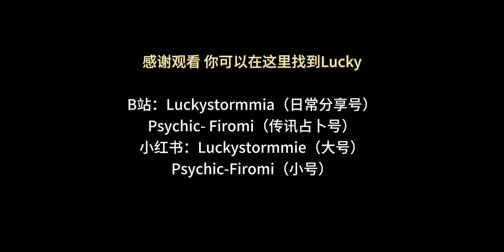小科光之疗愈 催眠实录 小仙子的疗愈与激活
经客户同意分享给大家，希望遇见有缘的宝。

我是小科，我提供远程催眠、催眠教学、灵性咨询等等服务。